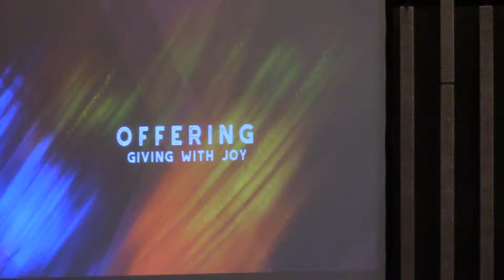08/07/16 Champaign FUMC 1st Service Part 2